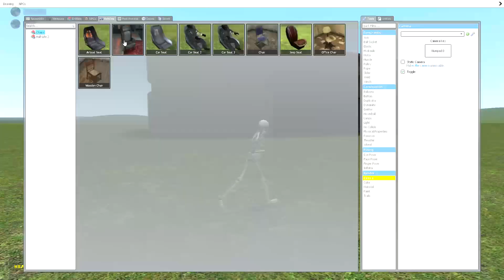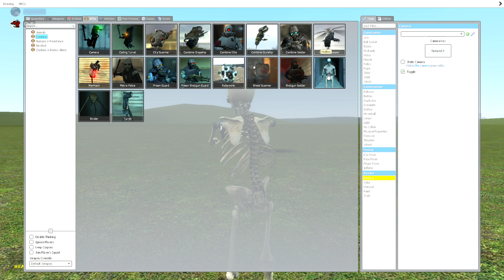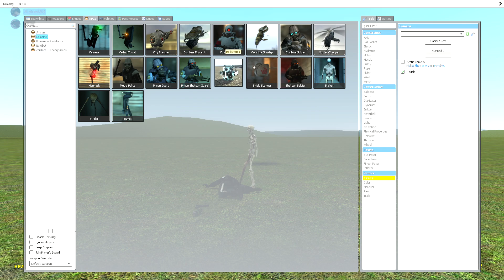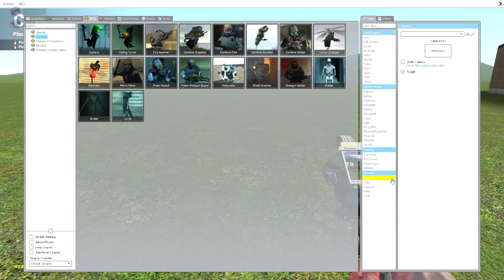I finally got garry's mod